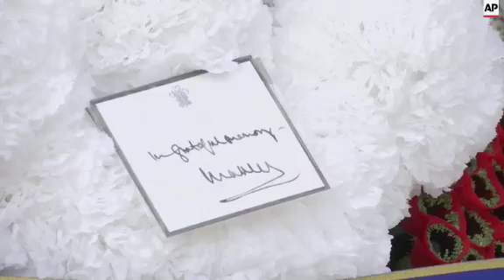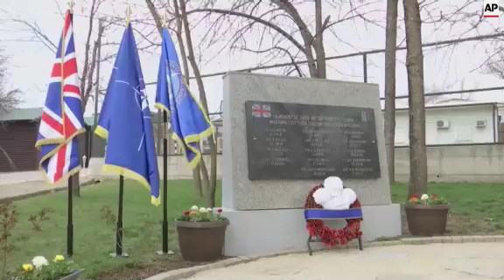Charles visits Prizren, memorial to KFOR troops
(20 Mar 2016) SHOTLIST(including transcript):-
AP TELEVISION - AP CLIENTS ONLY
Prizren - 19 March 2016
1. Wide of historic town centre of Prizren
2. Crowds waiting to see Prince Charles
3. Various of Prince Charles greeting crowds
4. Exterior of Sinan Pasha mosque
5. Charles is greeted by imams
6. Charles walking up steps to entrance
7. Wide inside mosque
8. Tilt down to Charles exiting mosque
9. Charles waves to crowd
10. Crowds clapping and taking pictures
11. Various of security clearing path through crowd, Charles following
12. Exterior of Serbian Orthodox Church of St. George
13. Charles receives flowers from child
14. Various of Charles with priests inside church
15. Various of Charles drinking coffee on street
16. Charles on way to Roman Catholic cathedral
17. Charles greeted at cathedral by children in traditional dress
18. Charles greeted by archbishop
19. Exterior of cathedral
20. Wide of inter-faith meeting
21. SOUNDBITE (English) Britain's Prince Charles:
"What I've heard today, here and in Pristina in many ways has broken my heart. I listened this morning to some of the families who have lost their loved ones - missing persons - I know there are so many still in this country. They asked me if I could help, I wish I could do more to help."
22. Faith community leaders listening
23. SOUNDBITE (English) Britain's Prince Charles:
"Revenge is not the thing that you ought to think about. It is actually reconciliation and forgiveness. And if there's one thing, I know how difficult it is, we might be able to learn from all this horror, it is that it is only through reconciliation and forgiveness that a new beginning can be made."
24. Audience listening
25. Various of Charles leaving
Pristina - 19 March 2016
26. Charles lays wreath at memorial to British military servicemen killed in Kosovo
27. Close of wreath
28. Charles leaves site of memorial
29. Memorial listing names
30. Various of Charles meeting British servicemen
31. Wide of memorial
STORYLINE:
Britain's Prince Charles ended his six-day tour of the Western Balkans with a visit to the Kosovan city of Prizren on Saturday (19 MARCH 2016).
Thousands of people crowded the narrow streets of the historic city as Charles visited Muslim, Serbian Orthodox and Roman Catholic places of worship.
Later he attended a Kosovan inter-faith meeting in which he underscored the theme of reconciliation, which could bring "a new beginning."
Earlier on Saturday, Prince Charles laid a wreath at a memorial in Pristina, in memory of British military servicemen killed in Kosovo.